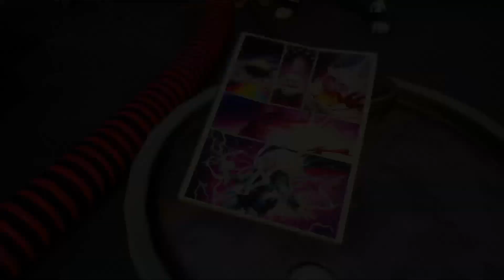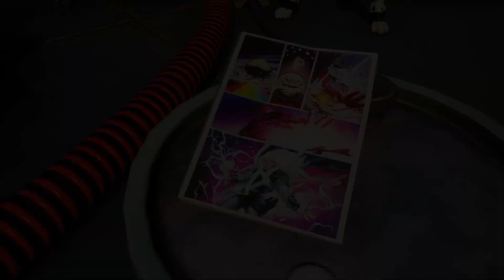Fortnite Season 4 Comic Book (Page 1 - 2)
Fortnite Battle Royale Chapter 2 Season 4 Comic Book Page 1 and  2...

Show Some Support On The Channel…

Use Code "J8hnb" In The Fortnite Item Shop !